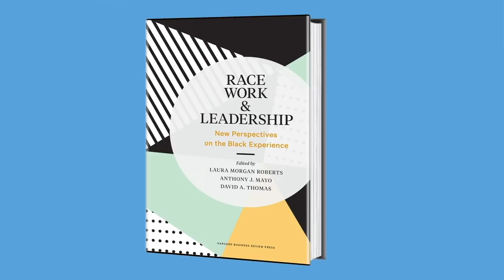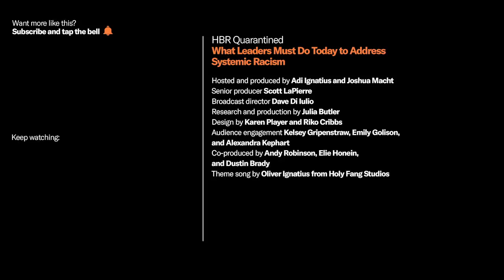What Leaders Must Do Today to Address Systemic Racism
How do we start real conversations about race in our organizations?

This video was recorded live on June 3, 2020. Research shows that how organizations respond to large-scale, diversity-related events can either help employees feel psychologically safe — or contribute to racial identity threat and mistrust of authority. Laura Morgan Roberts is professor of practice at the Darden School of Business and co-editor of "Race, Work, and Leadership," a book about what organizations to can do to eliminate systemic racism. She discusses how various companies are responding to racism today — and practical ways that leaders at all levels can step up for their colleagues of color.